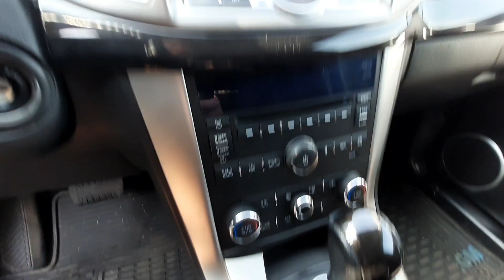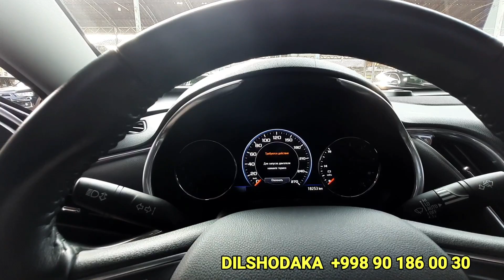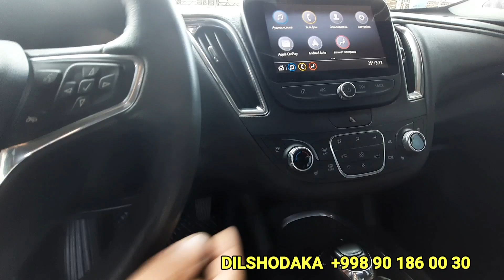CAPTIVA MALIBU 2 NARXLARI 100% TOZZA ARZONLARIDAN TOSHKENT MOSHINA BOZOR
Asalomu alaykum qadirli kanalimiz obunachilari vediomiz davomida siz izlagan CAPTIVA MALIBU2 narxlari bilan tanishtirishga harakat qilamiz vediomiz sizlarga yoqadigan degan umiddamiz.